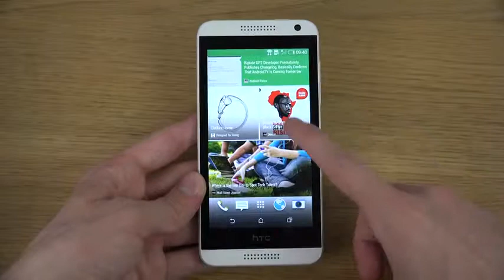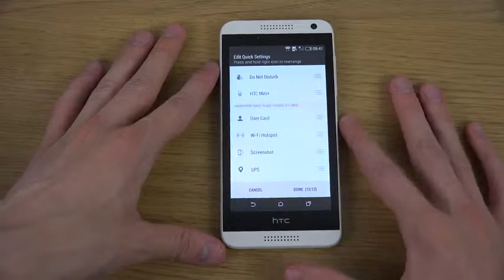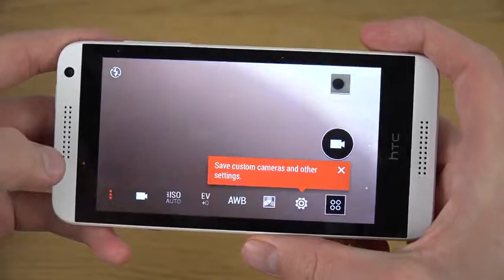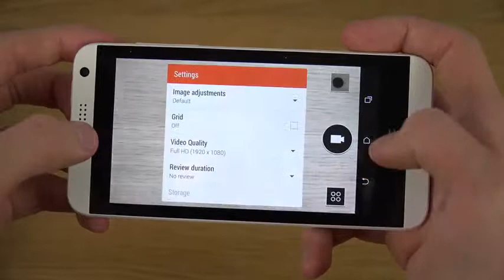HTC Desire 610 First Look 4K